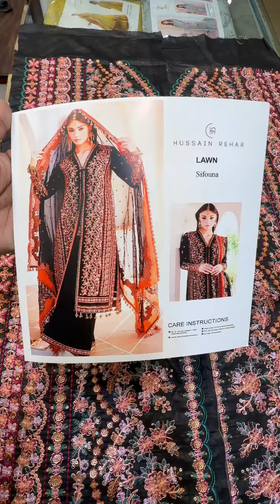Hussain Rehar Sifouna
Hussain Rehar Lawn Collection : 8800/-
Hit and amazing articles and design.
Limited Stock
100% Money Back Guarantee on Quality